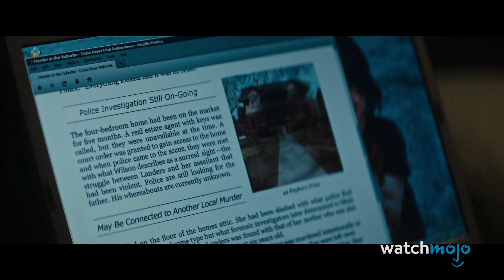The Grudge Timeline Explained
It never forgives, it never forgets . . . but this franchise DOES sometimes confuse. For this video, we're explaining the timeline of The Grudge, putting the events from the movies into chronological order. Our explanation covers Takashi Shimizu's "Ju-On" films, the 2004 American remake, the sequels, and the sidequel "The Grudge" (2020). So sit back, hit play . . . and make sure Kayako isn't standing RIGHT BEHIND YOU.